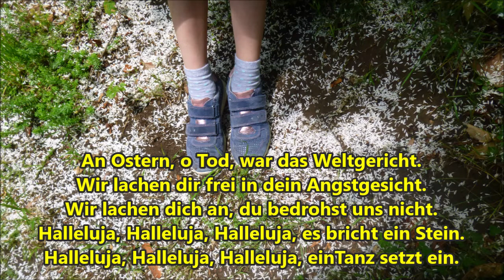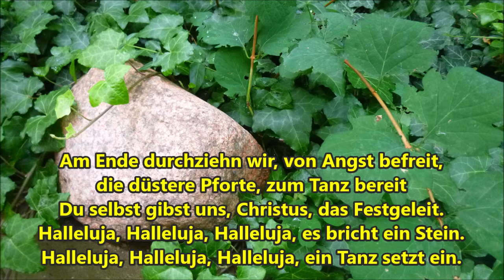Montag 15 Juni